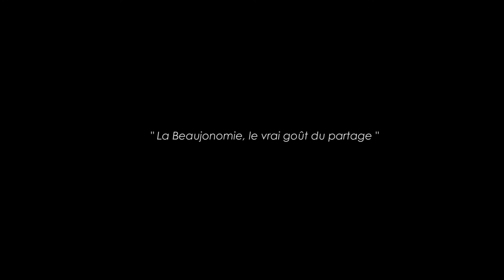LA BEAUJONOMIE - POINT DE VUE DE SEBASTIEN RIPARI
Interview de S. RIPARI, fondateur du Bureau d'Etude Gastronomique. Réalisée Au Perchoir à Paris,  le 12 février 2018.